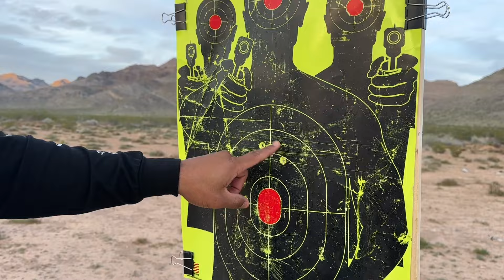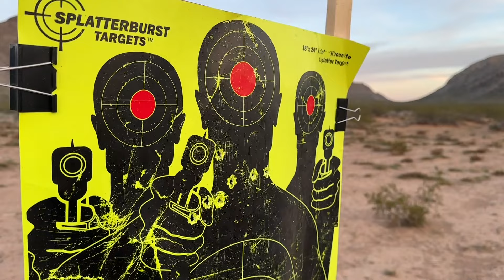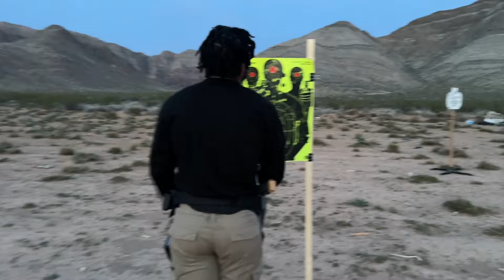Canik SFX Rival 1st impression…. Good or Bad?! (Review)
On todays episode of Sunday gunday reviews, we got the Canik SFX rival. A gun I been wanting to shoot for awhile. Finally picked one up, let’s see how it goes!